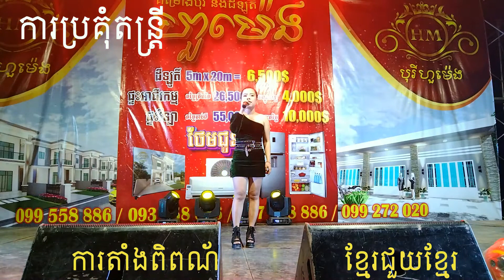កញ្ញា ចាន់ នារី ពិរោះៗដូចម្ចាស់ដើម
សួស្តីបងប្អូនទាំងអស់គ្នាដែលបានកាន់ឆាណែលរបស់យើងខ្ញុំ !!!

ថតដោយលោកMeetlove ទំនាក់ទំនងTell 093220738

ការបង្កើតឆាណែលនេះឡើងដោយរូបខ្ញុំបាទចូលចិត្តស្រលាញ់ក្នុងថតខូវើ (Cover) ចម្រៀង ពីក្រុមតន្ត្រីសម័យដែលសម្តែងតាមរោងយកមកផ្សព្វផ្សាយបន្តដើម្បីចែកជូនបងប្អូនស្តាប់កំសាន្តនៅពេលទំនេរ ហើយក៏ដូចជាជួយថែរក្សាចម្រៀងមរតកដើមនឹងចម្រៀងសម័យជូនបងប្អូនស្តាប់កំសាន្ត !

ខ្ញុំបាទសូមអធ្យាស្រ័យចំពោះចំណុចខ្វះខាតក្នុងថតតន្ត្រីសម័យដែលសម្តែងតាមរោងការ យកមកចែកជូនទស្សនាបន្ត​ !

សូមអរគុណ